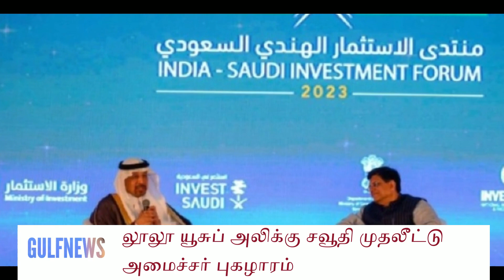லூலூ யூசுப் அலிக்கு சவூதி அமைச்சர் பாராட்டு | ரியாத் நிகழ்ச்சியில் நடிகை பாவனா பங்கேற்கிறார்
ரியாத் நிகழ்ச்சியில் நடிகை பாவனா பங்கேற்கிறார்
லூலூ யூசுப் அலிக்கு சவூதி அமைச்சர் பாராட்டு